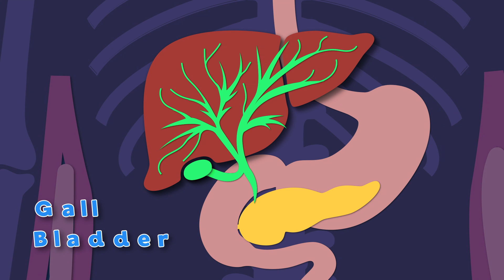Your Liver Is The Supercomputer of YOUR Body! | KLT Anatomy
Your liver does many important jobs, let's learn about them!